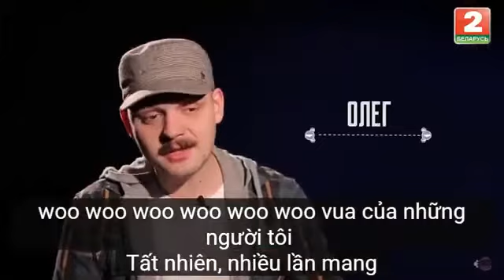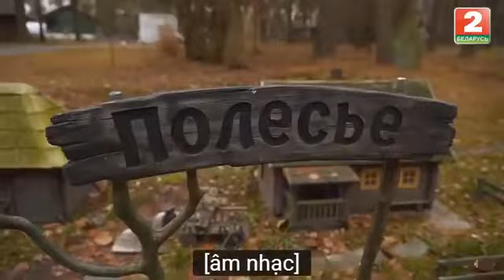✅Kênh truyền hình quốc gia Belarus khám phá EcoTechnoPark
- Tập đoàn khẳng định nếu nhà đầu tư không muốn tiếp tục đầu tư có thể rút vốn và tập đoàn sẽ trả lại vốn + lãi suất ngân hàng cho nhà đầu tư (Sau 3 năm kể từ ngày ký hợp đồng).
🎯 Tốc độ tăng trưởng và phát triển của SkyWay:
– Sự phát triển công nghệ SkyWay bắt đầu vào năm 1977. Các cuộc thử nghiệm đầu tiên của công trình đã diễn ra trong những năm 2001 ở khu vực Moscow ở thị trấn Ozery
– 2013 : Hơn 10 đối tác lớn đầu tư vào SkyWay
– 2014: Bắt đầu huy động vốn từ cộng đồng
– 2015 : Hơn 10.000 đối tác lớn đầu tư vào SkyWay
– 2016 : Hơn 350.000 đối tác lớn đầu tư vào SkyWay
– 2017: Các nhà đầu tư cá nhân và tổ chức trên khắp thế giới đầu tư ồ ạt vào SkyWay. – 2018: Triển lãm công nghệ tại nhiều nước trên thế giới như Đức, Ấn Độ, Thái Lan, Indonesia, Ireland… Ký hợp đồng phát triển công nghệ SkyWay với chính phủ các quốc gia.
– 2019: Chính phủ Dubai đã ký kết thêm dự án với SkyWay, RTA (cơ quan giao thông của Dubai) thông báo: Tới năm 2030, Skyway sẽ chiếm 25% thị phần giao thông ở Dubai.
+ Xây dựng thêm 1 nhà máy mới để đáp ứng nhu cầu sản xuất vô cùng lớn.
+ SkyWay đưa máy bay không người lái vào thử nghiệm.
+ Các kênh truyền thông Nhật Bản, Dubai,Việt Nam, Nga, Úc… liên tục đưa tin về SkyWay.
+ Tổ chức lễ hội hàng năm tại EcoTechnoPark
+ Ký kết thêm dự án với nhiều quốc gia trên thế giới.
🛑 Đặc biệt công trình xây dựng tại Dubai sắp hoàn thành.
📢 CHÚ Ý: Chỉ còn thời gian tối thiểu để sở hữu cổ phần ưu đãi & số cổ phần còn lại chưa đến 2% trước khi lên sàn chứng khoán thế giới (IPO).
✅ Link tạo tài khoản mua cổ phần SkyWay:
✅Hướng dẫn xác minh tài khoản SkyWay nhanh và chính xác 100% :
👉 Được tham gia nhóm hỗ trợ SkyWay VIP